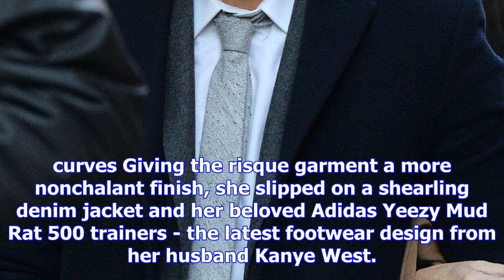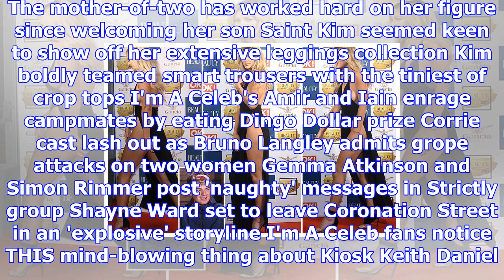Kim kardashian wears eight eye-popping outfits on a fashion shoot in los angeles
THERE was no keeping up with Kim Kardashian as the reality star went through a whopping eight outfit...